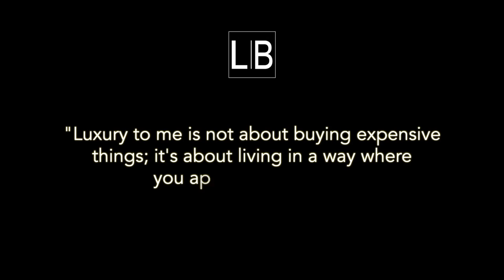LUXURY BRUSSELS | INSIDERS // ITV Marie-Sandrine de Montmort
Luxury Brussels - Global media of the Brussels luxury players.
Interview of our LB | Insider, Marie-Sandrine de Montmort // Short caps. "Definition of luxury, from Marie-Sandrine de Montmort".
Tech&Prod. Luxury Brussels Editorial team.
Powered by Happyfewcom Ltd. Brussels.